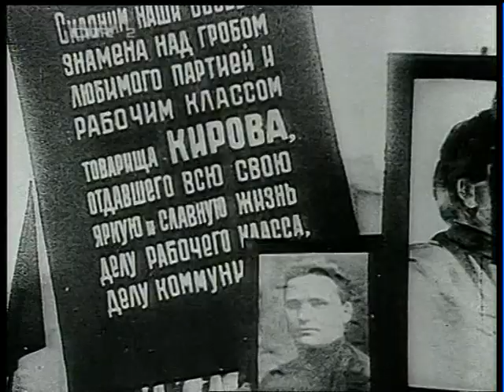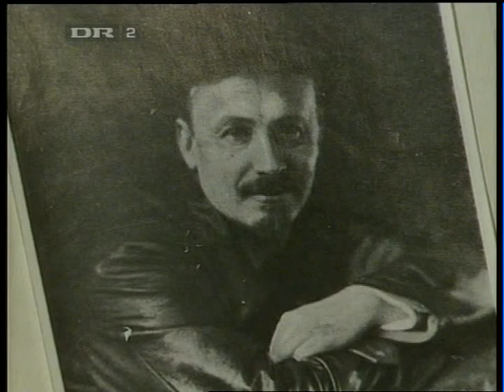Den store fædrelandskrig 1:4